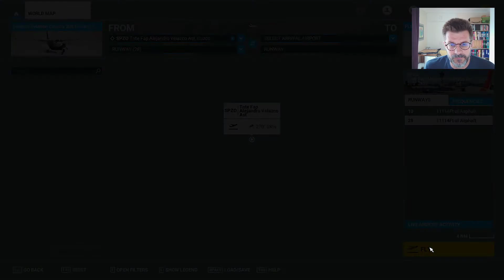FS2020 Cusco to Machu Pichu in Peru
Flying from Cusco to Machu Picchu. This time in an aircraft that can cope with the altitude.

21:26 - Approaching Machu Picchu